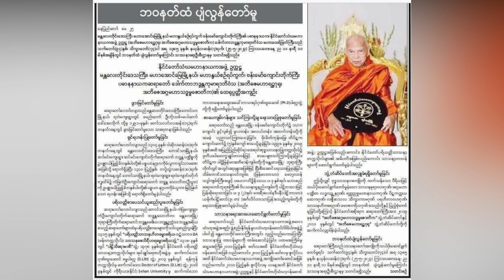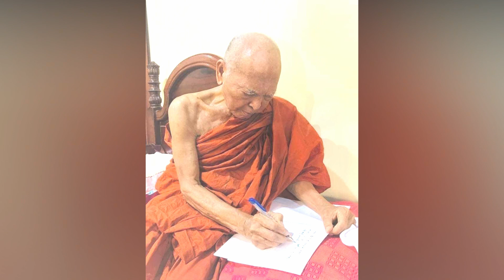ဗန်းမော်ဆရာတော်ဘုရားယကီးရဲဥ ထူးြခါးြဖစ်စဿ်များ (Burmese Cele News)